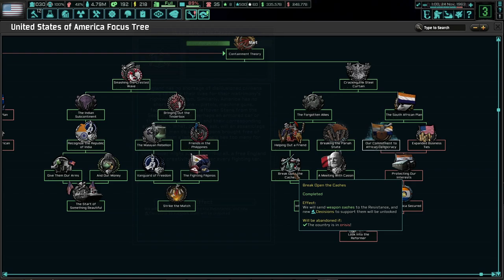Keeping Freedom Alive Globally! Hoi4 - TNO: Last Days Of Europe, TT3: Unfinished Business #2